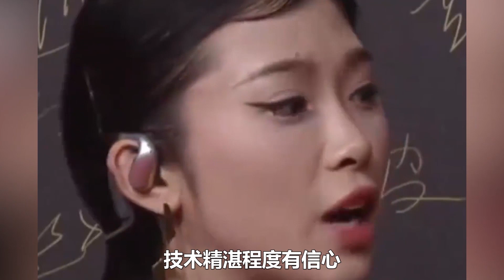吳艷妮攻欄損耗世界第一？豪言巴黎奧運進前八！底氣何在？答案來了！